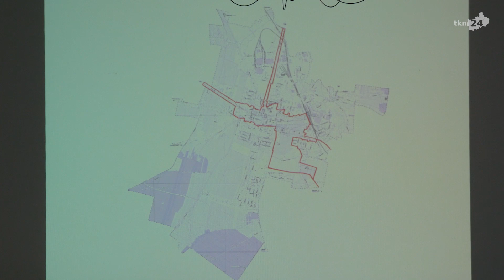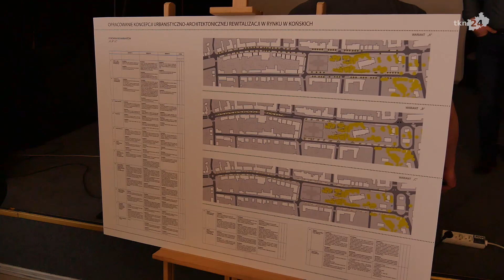Co dalej z rewitalizacją centrum Końskich?